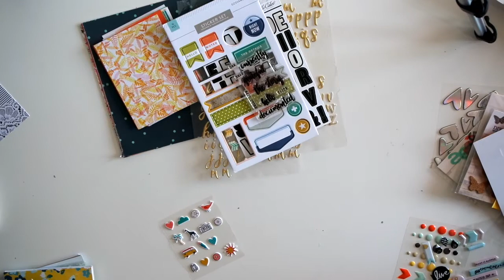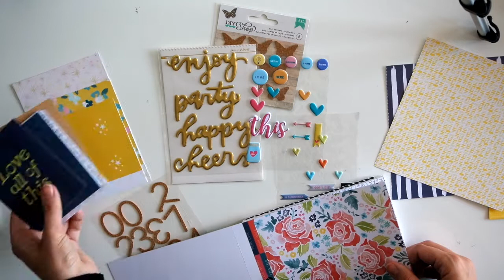DIY PROJECT LIFE KIT // CREER VOS PROPRE KIT DE PROJECT LIFE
N'oubliez pas de CLIQUER SUR LA PETITE CLOCHE à côté du nom de ma chaîne pour recevoir une notification à chaque mise en ligne! :)

Coucou!!! Je suis enfin de retour après4 jours sans avoir accès à mon compte Youtube, normalement tout est rentré dans l'ordre youpiiii
J'espère que cette vidéo vous plaira, si vous créez vos kits, n'hesitez pas à les poster sur le groupe :)

Si vous souhaitez que je vous parraine sur le site La Fourmi Creative, envoyez moi votre email à , vous recevrez un bon de 5 euros à valoir sur votre 1ère commande.